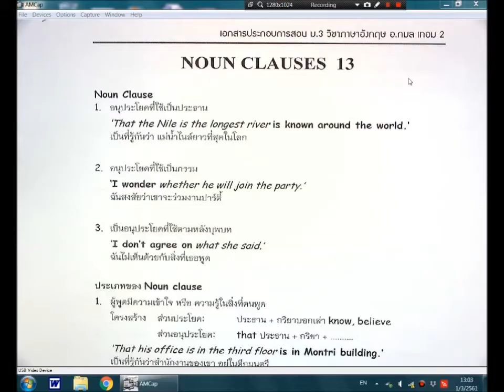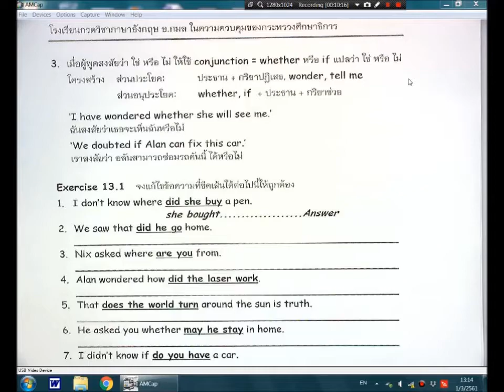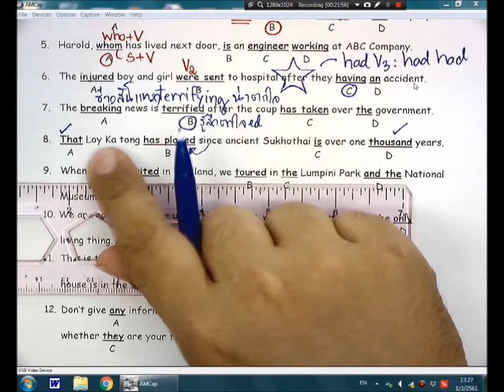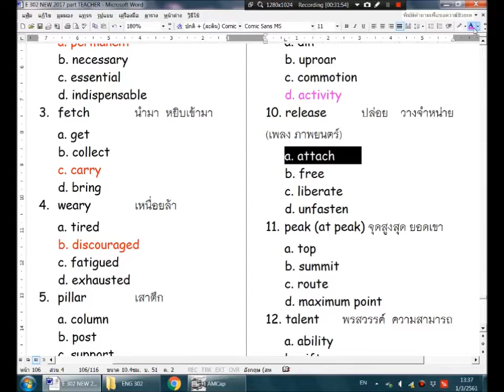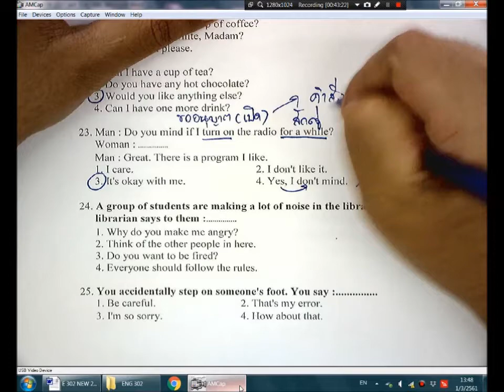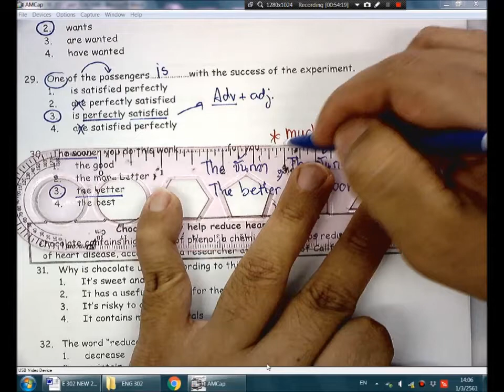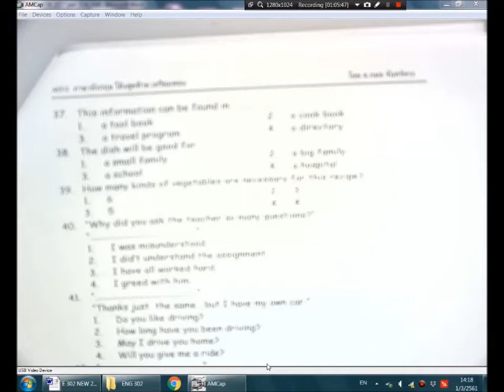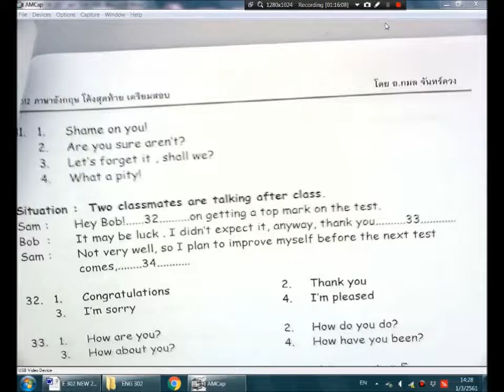E302 ม 3 เทอม 2 2017 Part 13 Date 1 March 2018